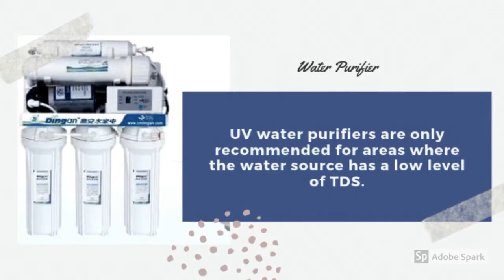Water Purifier Buying Guide, Best Water Purifier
Get details of how to check the TDS level in your water and the different types of water purifier and what the best type of water purifier for your home.